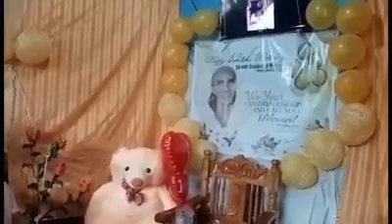Mama 82BirthdayHappy HappymoreBirthdaytoCome weremissyou 2yearsshepassaway trending viral fyp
IF GOD WANTED TO START ALL OVER ,WOULD YOU BE SPARED? IN A WORL FILLED WITH EVIL AND VIOLENCE.GOD CHOSE TO SPARE NOAH AND HIS FAMILY.WUOLD WE BE SO LUCKY IF IT HAPPENED AGAIN? GENESIS 6;12-13,17-18